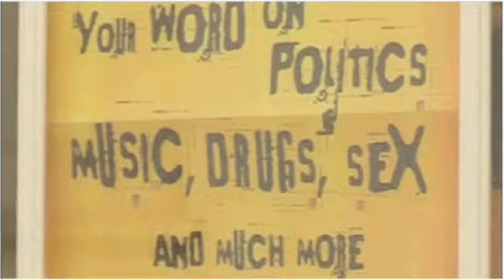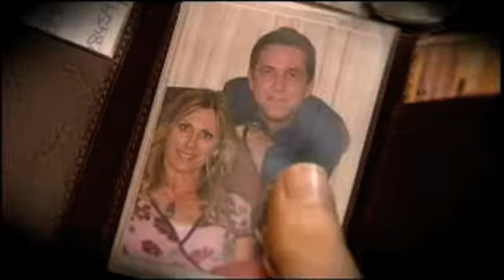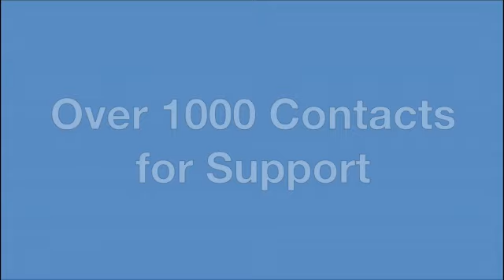Who/ What is SpunOut.ie?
and what it's all about.